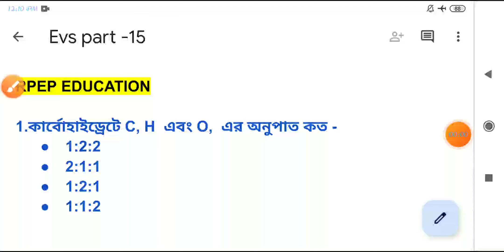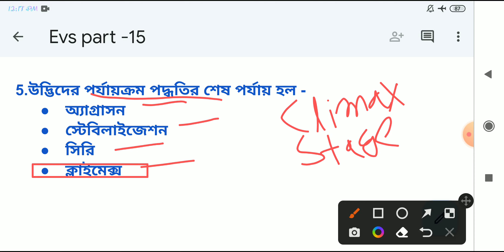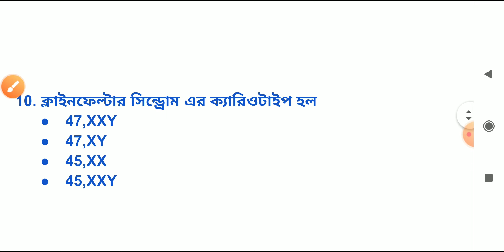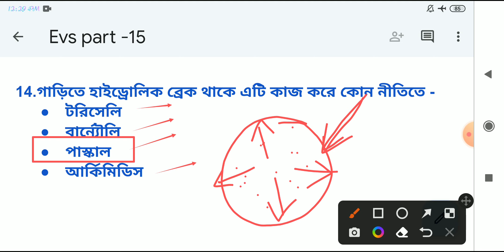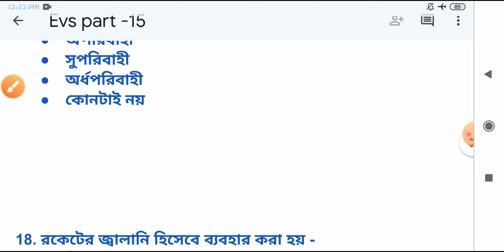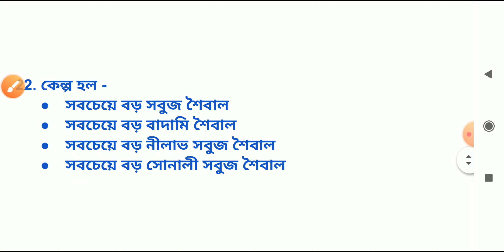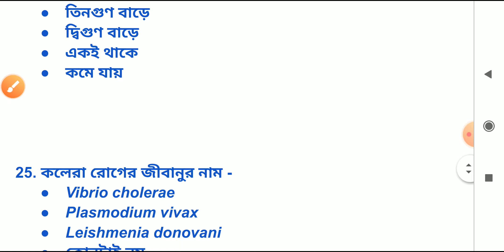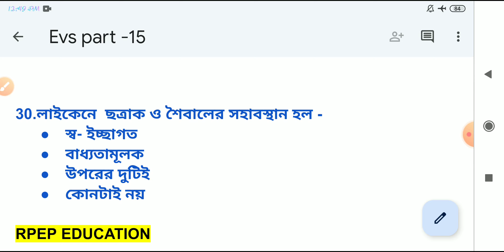SLST PT 2022 || vvi GK Class|| Live Mock Test|| General Knowledge Question & Answer| General Science